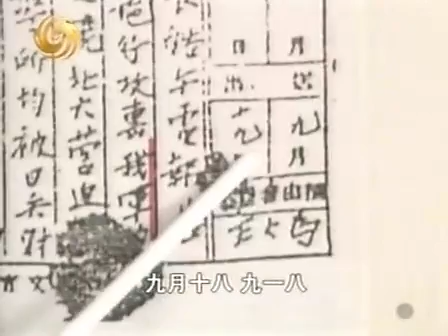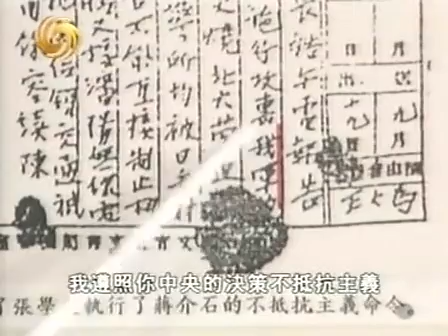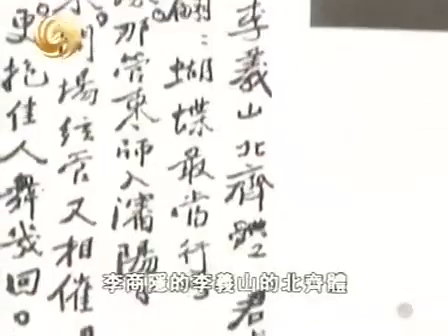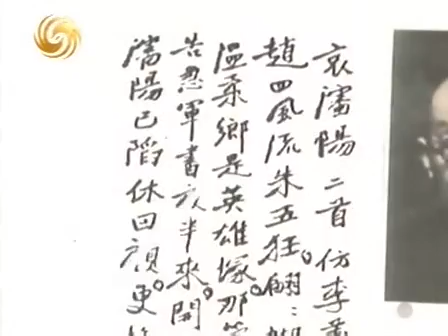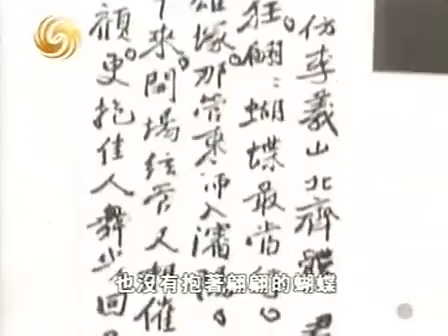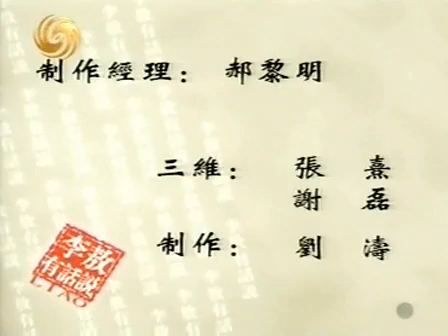李敖有话说 第278集 2005 03 30 “不抵抗将军”真相